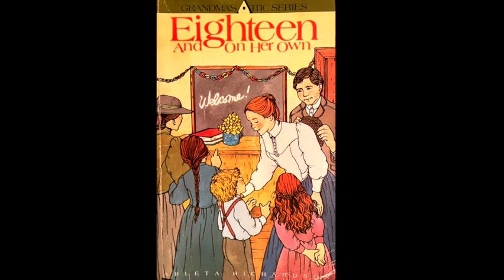Sundry Stories Audiobook 'A School of Her Own'- Chapter 10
A School of Her Own (Eighteen and On Her Own)
Grandma's Attic Series. Book Six
Chapter Ten: Something to Think About
Mabel has to think about her future when she receives a marriage proposal and in her school, she unexpectedly meets someone from her past.

Book Six is the ongoing story of Mabel O'Dell as she faces the excitement and difficulties of her first job as a schoolteacher in a one room schoolhouse in the 1890's and must examine her feelings for Russ when a new young man enters her life.

Cover Illustration: Dora Leder

Christian Themes